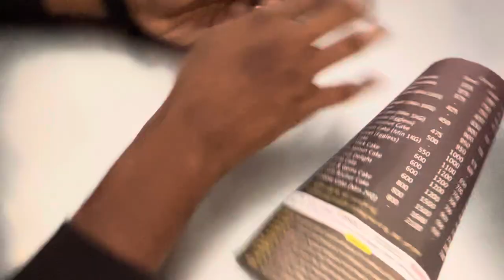Keerthan Na bday ….